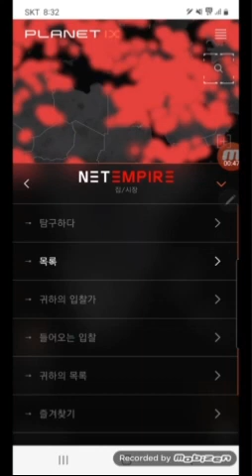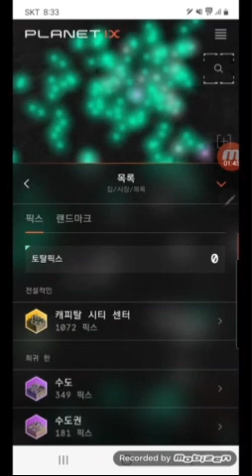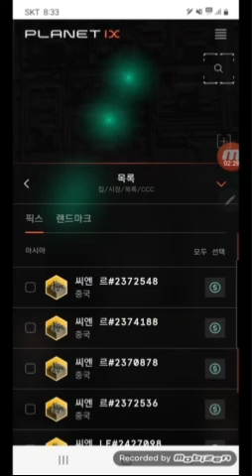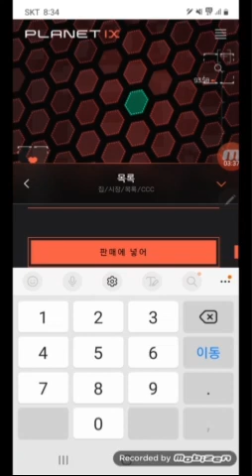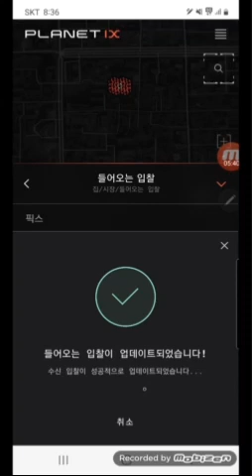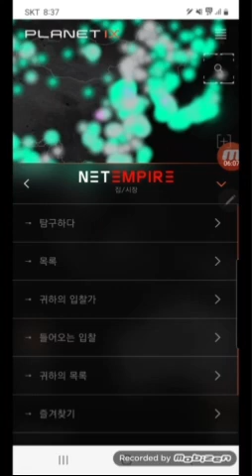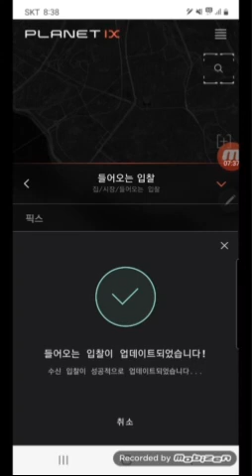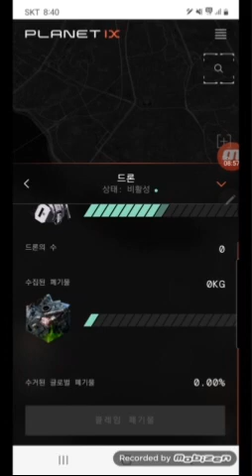초간단 설명 ❤️ 땅 매매방법(스마트폰) ❤️ 플래닛 아이엑스(PLANET-IX) 가상부동산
❤️ 뉴스파인더 (언론보도)- 강남 반포땅 “8만원”싹슬이 80배, 백악관,코로세움,바티칸은 50000배 열광하는 가상부동산~누가 메타버스에 올라탈것인가?

❤️ 홈페이지 보기

'CROWD1 크라우드1 ♡Korea파워그룹' 밴드로 초대합니다.